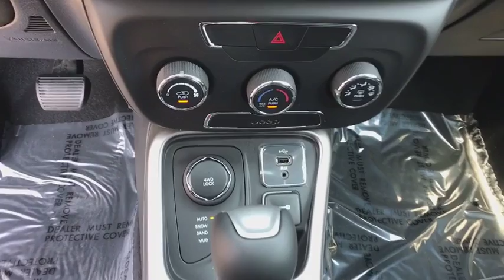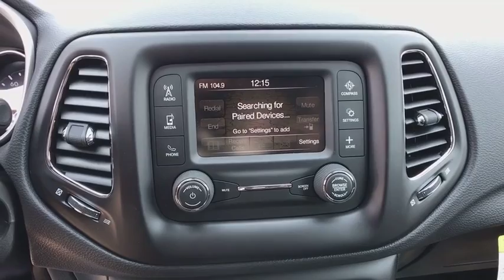2018 JEEP COMPASS Reno, Carson City, Northern Nevada, Sacramento, Elko, NV JT455267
OLIVE GREEN PEARLCOAT NEW 2018 JEEP COMPASS available in Reno, Nevada at Lithia Chrysler Jeep of Reno. Servicing the Carson City, Northern Nevada, Sacramento, Elko, NV area.

Olive Green Pearl Coat exterior, Latitude trim. EPA 30 MPG Hwy/22 MPG City! Bluetooth, Keyless Start, Aluminum Wheels, TRANSMISSION: 9-SPEED 9HP48 AUTOMATIC... ENGINE: 2.4L I4 ZERO EVAP M-AIR W/ESS... iPod/MP3 Input, 4x4 READ MORE!br /br /KEY FEATURES INCLUDEbr /4x4, Back-Up Camera, iPod/MP3 Input, Bluetooth, Aluminum Wheels, Keyless Start Rear Spoiler, MP3 Player, Keyless Entry, Privacy Glass, Steering Wheel Controls. br /br /OPTION PACKAGESbr /TRANSMISSION: 9-SPEED 9HP48 AUTOMATIC, ENGINE: 2.4L I4 ZERO EVAP M-AIR W/ESS. br /br /EXPERTS RAVEbr /It rides well on the road, with carlike steering and brake inputs, and has enough chassis stiffness and suspension control to handle curves and off-roading. -Edmunds.com. Great Gas Mileage: 30 MPG Hwy. br /br /BUY FROM AN AWARD WINNING DEALERbr /At Lithia Chrysler Jeep of Reno our first and foremost goal is to make your car-buying and ownership experience better than any other you've had near Carson City, Auburn CA, Sparks and beyond. And prepare to have your expectations exceeded. br /br /Price does not include $449 Dealer Doc fee, taxes, and license fees. Price contains all applicable dealer incentives and non-limited factory rebates. You may qualify for additional rebates; see dealer for details.br /